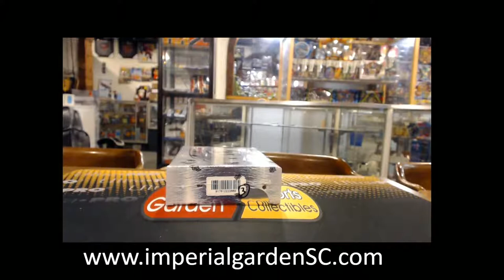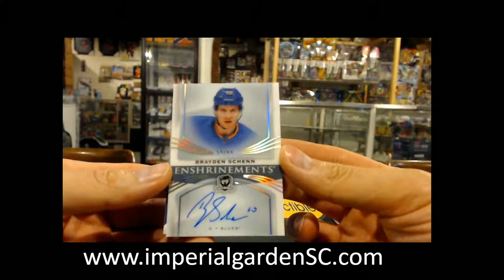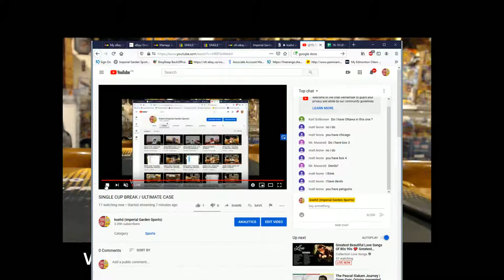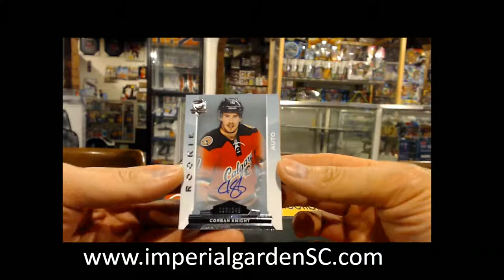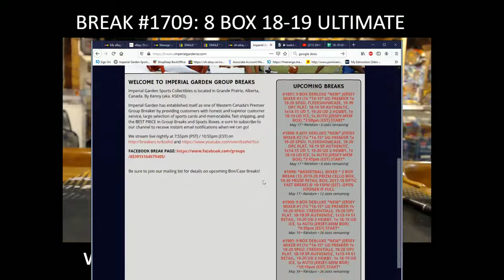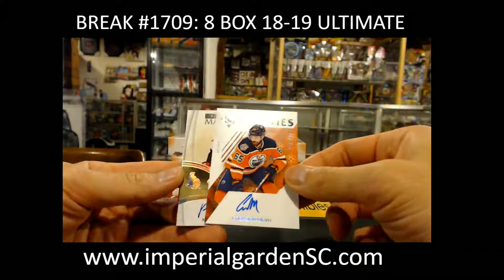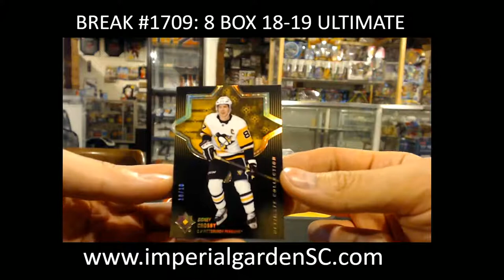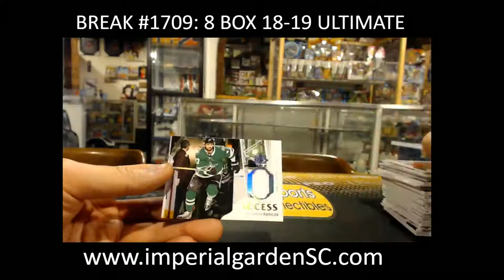SINGLE CUP BREAK / ULTIMATE CASE